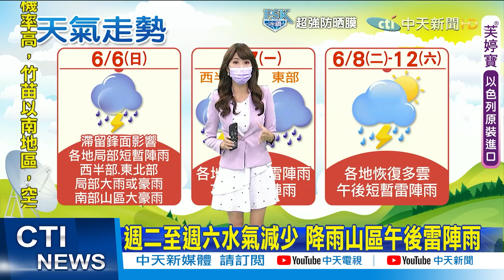【李珮瑄報氣象】南.高.屏達大豪雨等級 低窪地區慎防淹水 @中天新聞CtiNews 20210606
滯留鋒面影響 今西半部仍有短時強降雨
凌晨大雷雨國家級警報 高雄時雨量一度達80mm
今晨西半部仍有雨勢 南高屏降雨強度顯著
滯留鋒面影響西半部有雨 降雨入夜後趨緩
苗栗以北.宜蘭 今上午起降雨空檔漸增
南.高.屏達大豪雨等級 低窪地區慎防淹水
明起殘存水氣零星降雨 各地注意午後雷陣雨
明起滯留鋒面減弱 西半部高溫30~32度
週二至週六水氣減少 降雨山區午後雷陣雨

歌名: Sunspots
作者: Jeremy Blake
類型: Dance & Electronic
氣氛: Happy Music